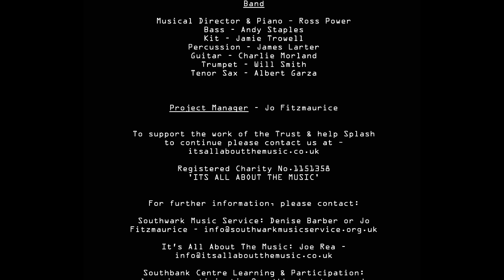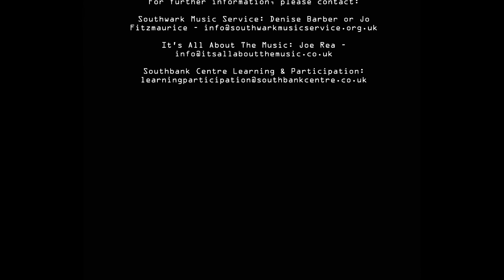Splash 2018 - Anthology 1pm Show